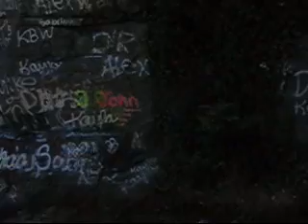Currahee Mountain (Band of Brothers/Toccoa)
This video is for my dear husband William, who is a huge history buff and Band of Brother's fan.  He was extremely excited to hear that we were close to Toccoa and this is just strictly for our viewing pleasure of our trip there.

Currahee Mountain is a mountain located in Stephens County, Georgia near Toccoa. It is the last (or southernmost) mountain in the Blue Ridge mountain range. Currahee appears to be derived from the Cherokee word gurahiyi (Cherokee: ᎫᎳᎯᏱ), which means "water cress place" or may mean "standing alone." [1] Currahee Mountain rises about 900 feet above the local topography and, with an overall elevation of 1740 feet, is the highest peak in Stephens county. Part of the mountain is in the Chattahoochee National Forest.

The mountain was made famous internationally by Steven Spielberg's TV series of Band of Brothers. The mountain was featured during the training of the American Paratroopers at Camp Toccoa, Georgia where they ran up and down Currahee. The name of the mountain became the motto for these paratroopers including the famous quote: "3 Miles up, 3 Miles down".

Camp Toccoa
For the summer camp of the same name, see Camp Toccoa (summer camp).

Camp Toccoa
Toccoa, Georgia
Type Military Training Base
Built 1940
In use 1941- ca. 1946
Controlled by United States
Camp Toccoa was a United States Army paratrooper training camp during World War II five miles west of Toccoa, Georgia.

It was first planned in 1938, constructed by the Georgia National Guard and the Works Projects Administration beginning January 17, 1940, and was dedicated December 14, 1940. The facility was initially named Camp General Robert Toombs after a Confederate Civil War General

[edit] WWII
In 1942 the U.S. Army took over the site. There were very few buildings or facilities there and original personnel were housed in tents. More permanent barracks were built as the first paratroopers started to arrive. The story goes that Colonel Robert Sink, commander of one of the first units to train there, the 506th Parachute Infantry Regiment (PIR), thought that it was bad psychology to have young men arrive at Toccoa, travel Route 13 past a casket factory (the Toccoa Casket Company) to learn to jump at Camp "Tombs", so he persuaded the Department of the Army to change the name to Camp Toccoa.

Initially, Camp Toccoa used the Toccoa municipal airport for jump training, but due to a transport accident, it was abandoned for having too short a runway for safe C-39 and C-47 operations. All further jump training occurred at Fort Benning, Georgia.

Camp Toccoa also lacked a rifle range, so airborne trainees would march thirty miles to Clemson Agricultural College, a military school in South Carolina, to practice on the college's shooting range.

The most prominent local landmark is Currahee Mountain. Paratroopers in training ran from the camp up the mountain and back, memorialized in the HBO series, Band of Brothers, with the shout "three miles up, three miles down." Members of the 506th refer to themselves as "Currahees", derived from the Cherokee word gurahiyi, which may mean "standing alone".[1] The crest is surmounted by a group of telecommunications towers.

[edit] After WWII
The camp closed at the end of the war. In the late 1940s, it served as a Georgia State Prison site, housing primarily youthful offenders, but several escapes forced the state to close the site, moving the operation to a new facility at Alto, Georgia. The twisting trail up Currahee is now named for Colonel Sink. The only remaining building from the camp is the mess hall, which sits on a corner of a Milliken & Company textile plant. Patterson Pumps Company occupies another portion of the grounds.